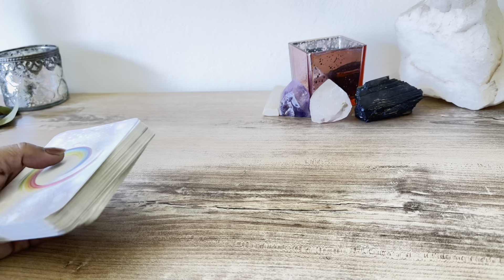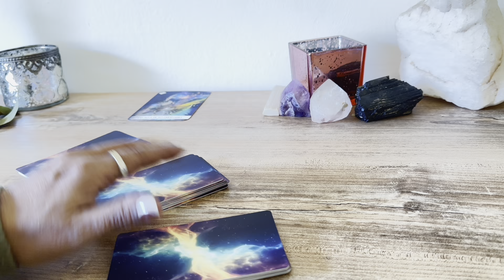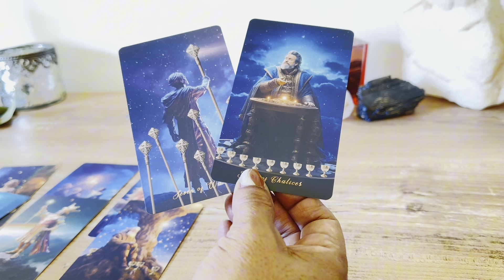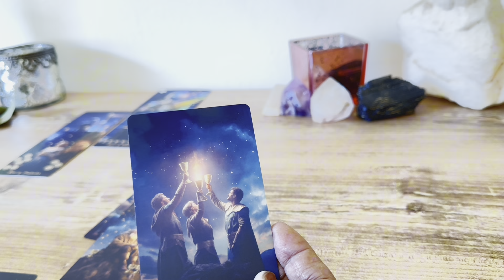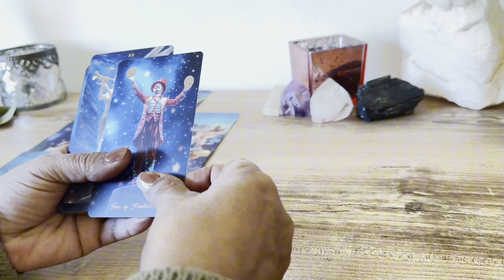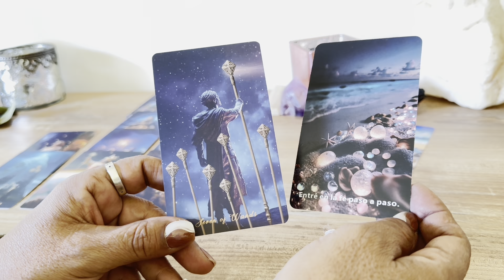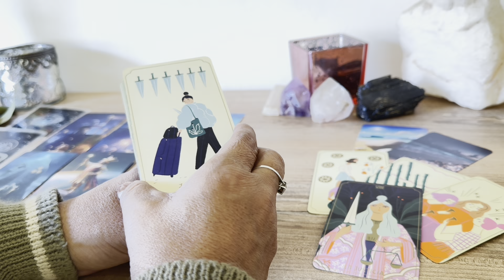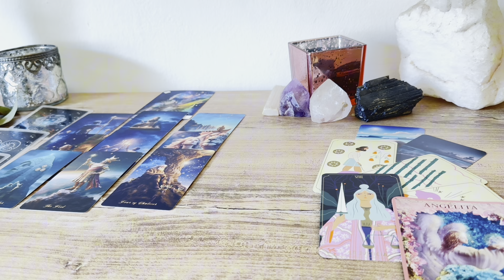PEDISTE PROTECCIÓN AQUÍ TU RESPUESTA